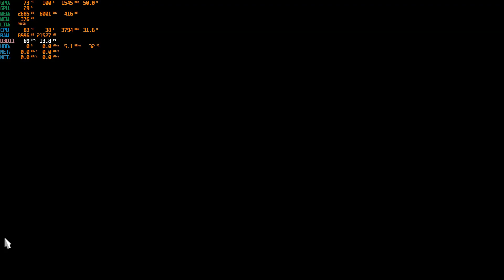เมื่อรับงานในประเทศที่เลือกไปมาแล้ว ระบบจะนับให้หรือไม่ คลิปนี้มีคำตอบ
Truck : SCANIA NG R Series
Engine : 580 HP V8
Cargo : Potted Flowers
Weight : 3 tons
Destination City : Bern
Destination Company : RT Log

Notebook Spec
Brand : ASUS
Model : Tuf Gaming F15 FX506LH
CPU : Intel® Core™ i5-10300H Processor 2.5 GHz (8M Cache, up to 4.5 GHz, 4 cores)
RAM : 16 GB bus 2933
GPU : NVIDIA® GeForce GTX™ 1650, 4GB GDDR6
Storage : SSD M.2 NVMe 1 TB
Display : 15.6-inch, FHD (1920 x 1080) 16:9, Refresh Rate:144Hz
Audio : DTS software Built-in array microphone 2-speaker system with Smart Amplifier Technology
Wifi Card : Intel Wi-Fi 6E AX210 160MHz
LAN Card onboard : 10/100/1000 Mbps
Adapter Charger : ø6.0, 150W AC Adapter, Output: 20V DC, 7.5A, 150W, Input: 100~240V AC, 50/60Hz universal